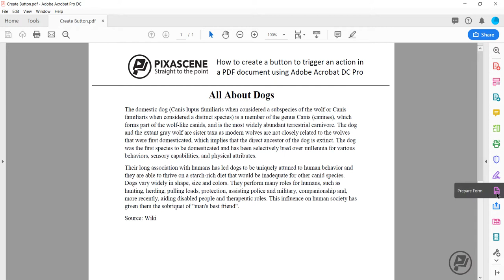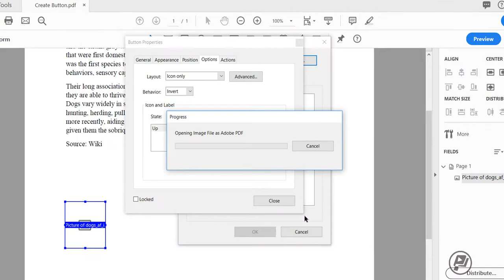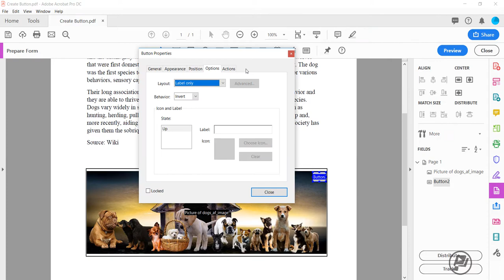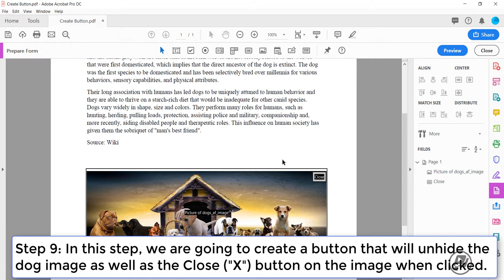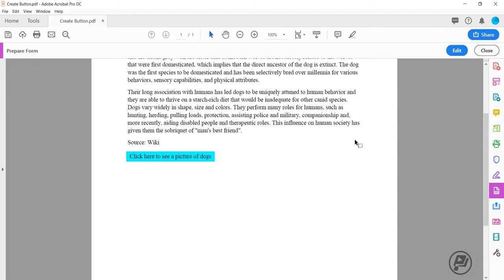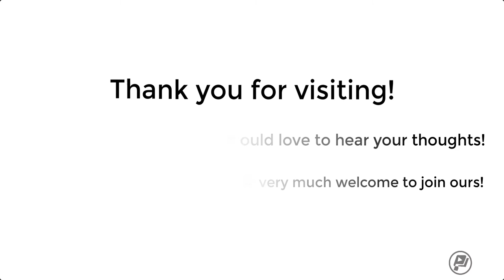Create a button to trigger an event using Adobe Acrobat DC Pro | Pixascene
This video will walk you through the process of creating a button in your PDF document and use it to trigger an event, for example, showing or hiding a picture. I am using Adobe Acrobat Pro DC and a PC to create this tutorial.

If you are looking for a community to be a part of, you are very much welcome to join ours! Thank you for visiting pixascene.